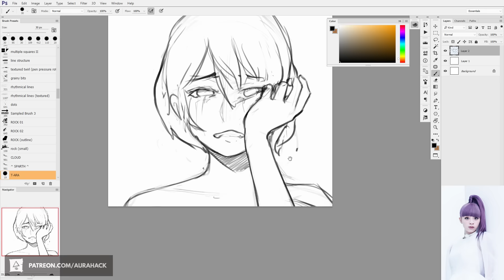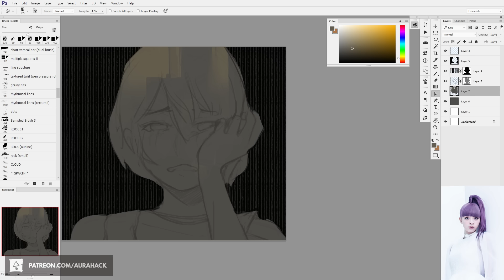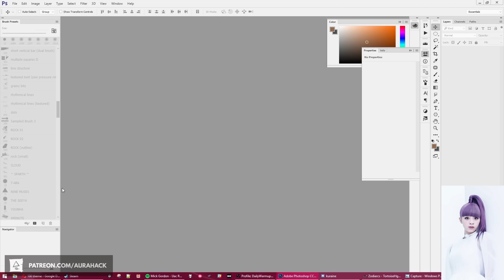Daily Warmup #246 - Speedpaint Timelapse